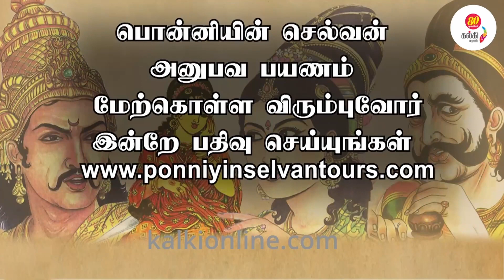ஆதித்த கரிகாலனின் மனைவி மற்றும் மகன் யார்? காலச்சக்கரம் நரசிம்மா | Chola History | Ponniyin Selvan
Historical Fiction writer 'Kaalachakkaram' Narasimma interacts with Kalki Online readers and demystifies Ponniyin Selvan. What is fact and fiction in this epic novel by Kalki? Was the fiction based on facts? Watch this series of videos for a better understanding of the history behind Ponniyin Selvan.

50 இடங்களுக்கு மேலாக கல்கி குழுமம் மேற்கொண்ட பிரம்மாண்ட படப்பிடிப்பு; சரித்திரம், இலக்கியம், பயணம் எனும் முப்பெரும் பரிமாணத்தில் வேறெங்கும் காணக் கிடைக்காத ஈடு இணையற்ற தயாரிப்பு.